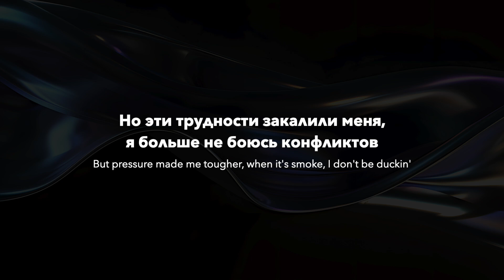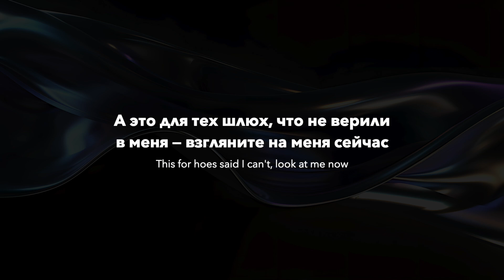42 Dugg & EST Gee - Everybody Shooters Too (rus sub; перевод на русский)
"Everybody Shooters Too" - 12-й трек с совместного альбома 42 Dugg и EST Gee "Last Ones Left", выпущенного 30 марта 2022 года. В этом треке, 42 Dugg и EST Gee подчеркивают темы верности, уличной жизни и выживания, укрепляя их статус одних из самых аутентичных голосов в современном рэпе.